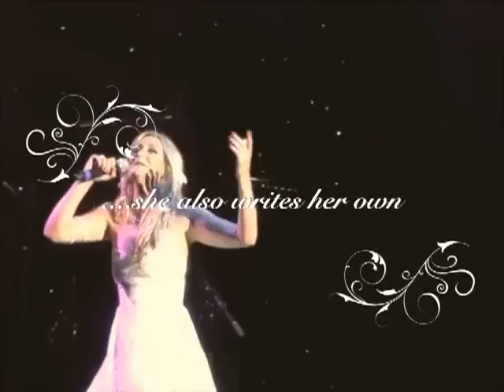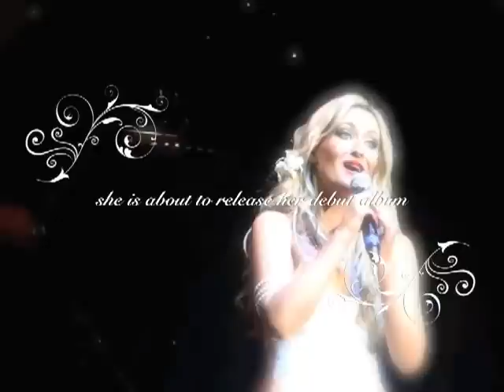Kate Dowman - Concert Clips 2012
Clips from a recent tour to Denmark, Sweden, Germany and Russia.